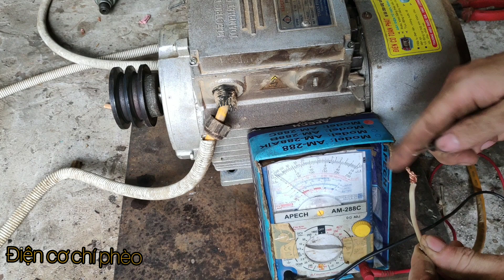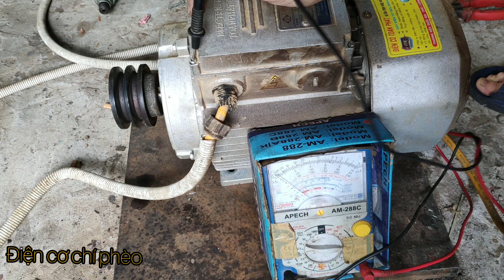Nguyên nhân dò điện của động cơ